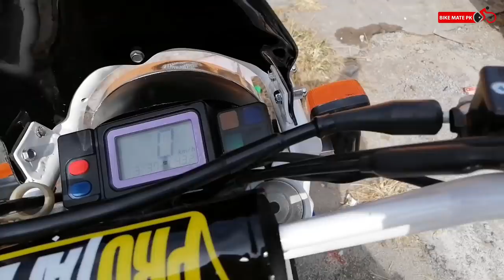Yamaha TTR Raid 250cc | Complete Review | Bike Mate PK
TTR250 Raid (also known as TT250R)

Brake Horse Power 33 BHP
Engine type 249cc, 4-stroke single, DOHC air-cooled
Starter Electric start and optional kickstarter
Power 30PS/8500RPM
Torque 2.8Kg/7000RPM
Seat Height 875mm
Length 2195mm
Width 835mm
Height 1255mm
Wheelbase 1410mm
Clearance 300mm
Dry Weight 120 kg
Economy 47km/litre at 60 kmph
Petrol tank capacity 16 litre
Tyre - Front 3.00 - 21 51P
Tyre - Rear 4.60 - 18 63P
Brakes Hydraulic single disc front and rear
Chain DK428VS3 134
Battery GT7B 12V 7AH
Sparking plug CR8E, U24ESR-N
Sparking plug - alternative CR9E, U27ESR-N

Bore x stroke 73.0 x 59.6
Compression 8.5:1
Engine oil 1.0 litre
Fork oil 625cc per leg
Carb bore 30mm
Carb float level 7.5 ~ 9.5
Main jet 145
Pilot jet 50
Needle clip Position 3
Idle RPM 1300 4 ~ 6% CO2
Valve clearance - In 0.09 ~ 0.17mm
Valve clearance - Ex 0.19 ~ 0.27mm